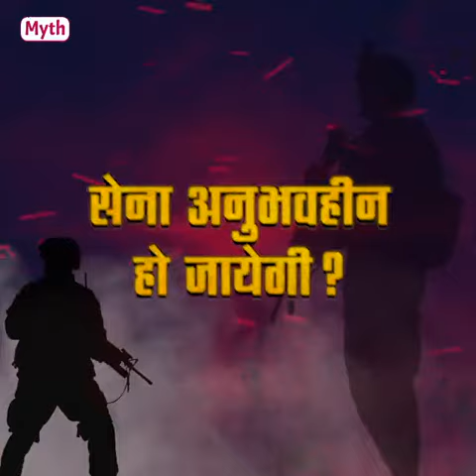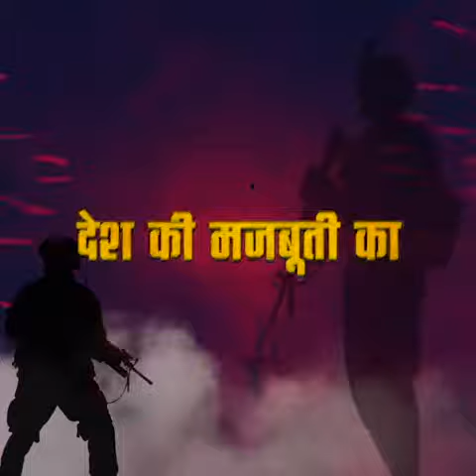अग्निपथ_योजना पर फैलाये जा रहे झूठ से सावधान!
➡️आइए जानते हैं इस योजना से जुड़े तथ्यों को:

🔹युवाओं का सेना में जाने का सपना पूरा होगा
🔹बेरोज़गार युवाओं को 4 साल का अनुभव मिलेगा
🔹4 साल बाद दूसरी नौकरियों के अवसर